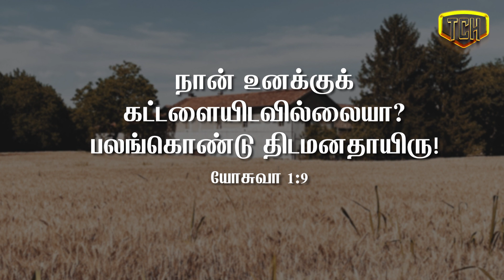விடுதலையில்‌ வாழுங்கள்‌! | Walk with Jesus | Today bible verse Tamil